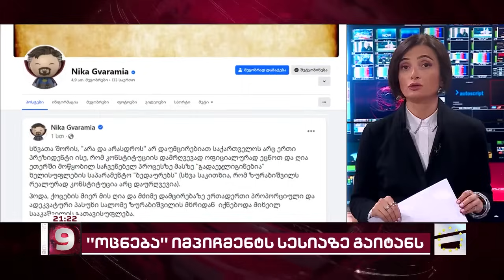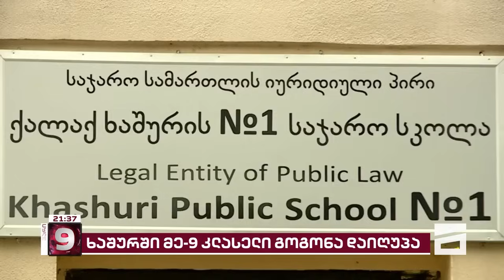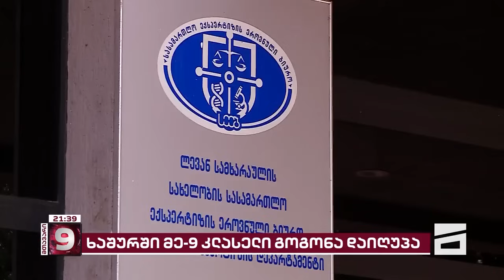მთავარი 9 საათზე - 16.10.2023